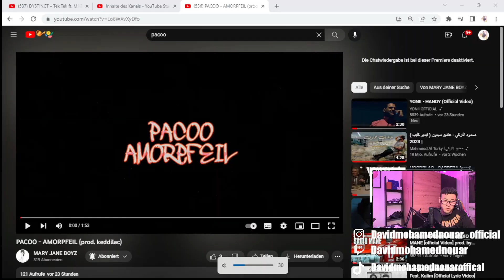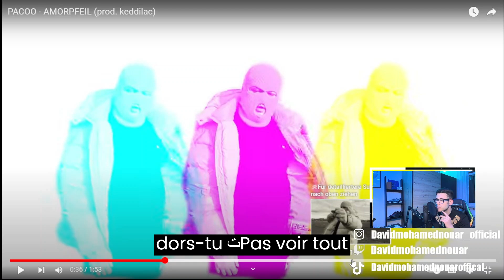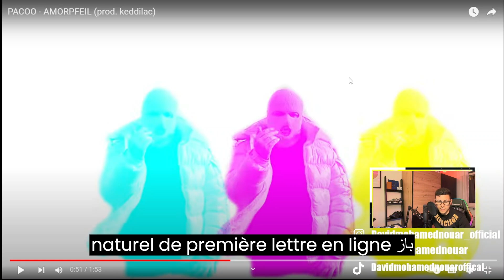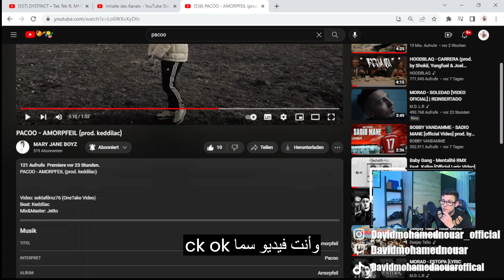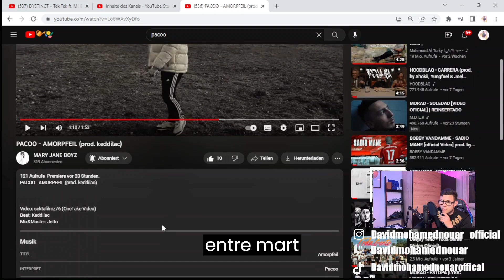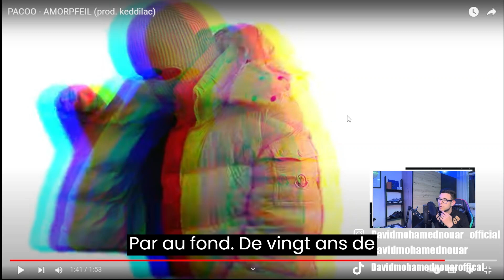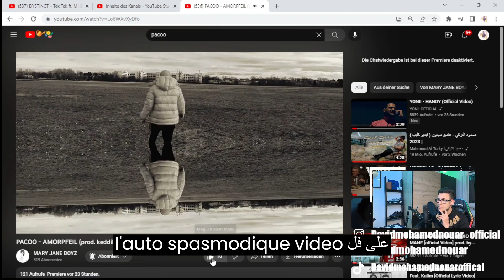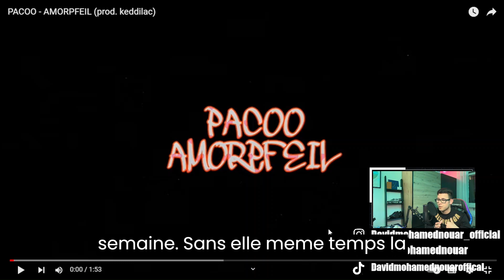Pacoo Amorpfeil Officiel Reaction by David Mohamed Nouar